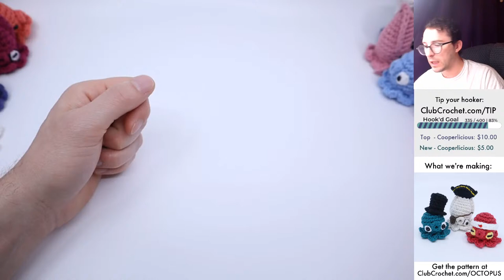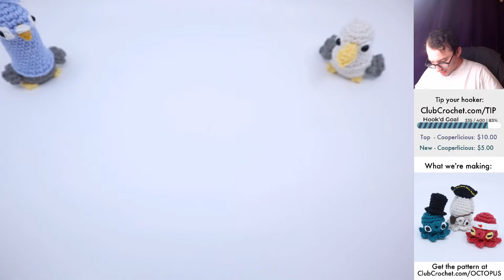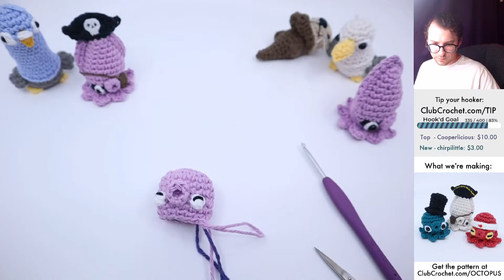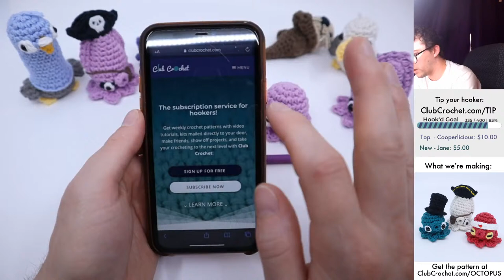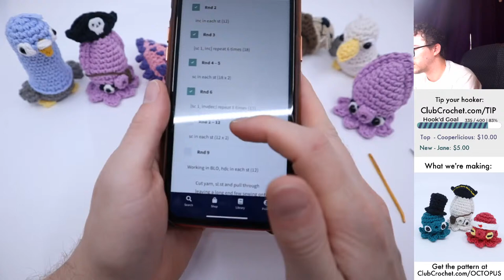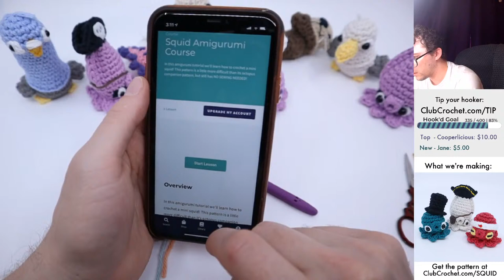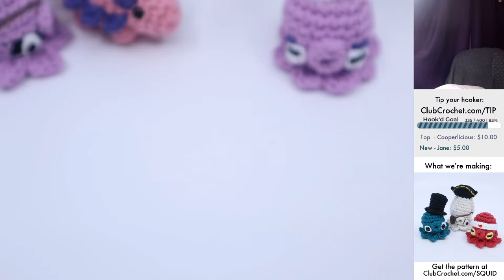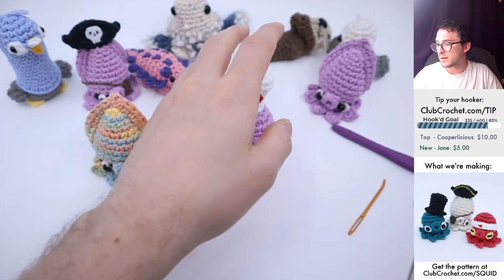Octopus and Squid Amigurumi - Live Crochet Along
Today we're crocheting our Club Crochet Pro kit from this month, a Squid and Octopus! Feel free to use this time to ask me any questions you may have about crochet (or really anything!), make any requests, and just relax on a Sunday and crochet.

(00:00) - Waiting…
(07:38) - Octopus Crochet Along
(1:56:36) - Half-Time
(2:05;05) - Squid Crochet Along

Materials needed:
•The Yarn
- Worsted Weight Cotton in 3 Colors (Color A, White, Black)
•6mm Safety Eyes
•Stuffing
•Darning Needle